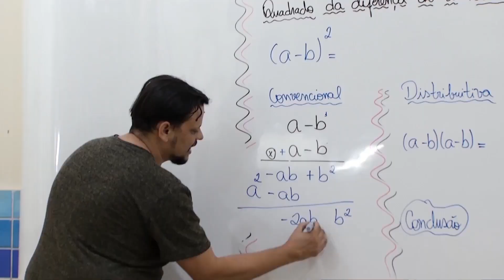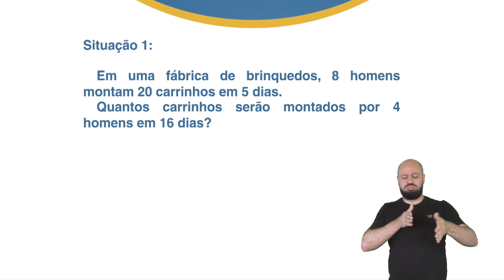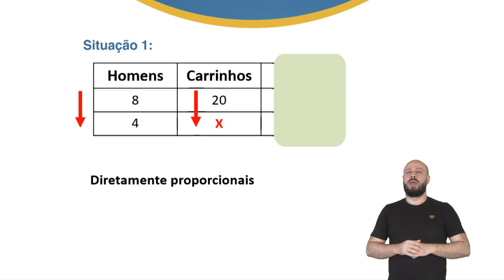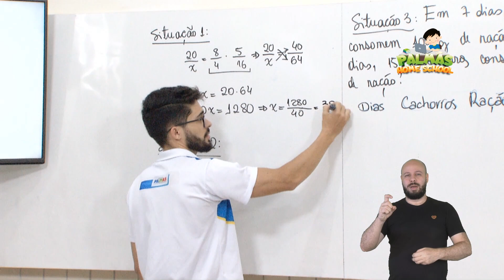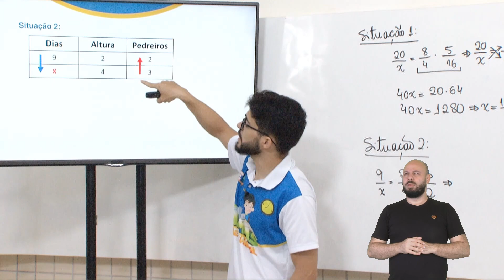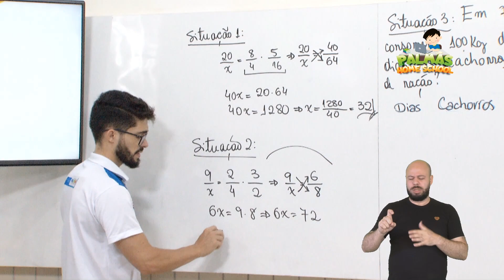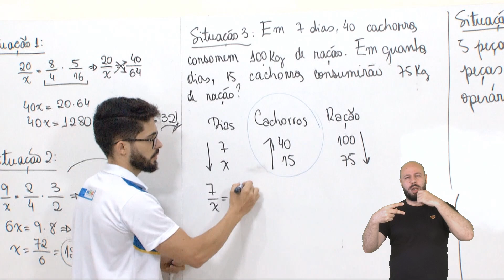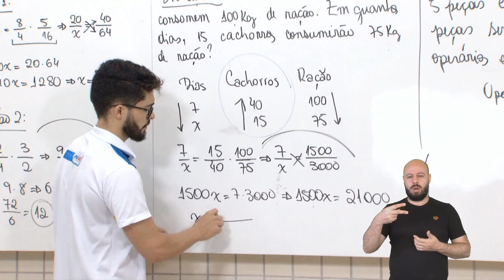8º Ano - Matemática - Prof. Marcones Almeida - Aula 26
Tema: Regra de três composta